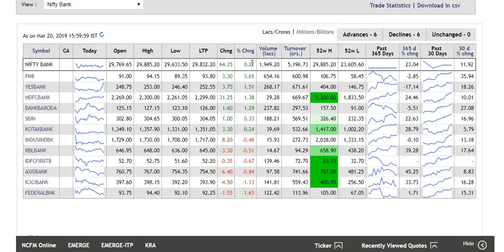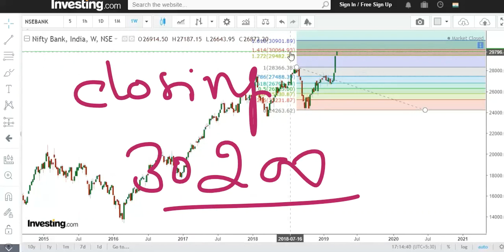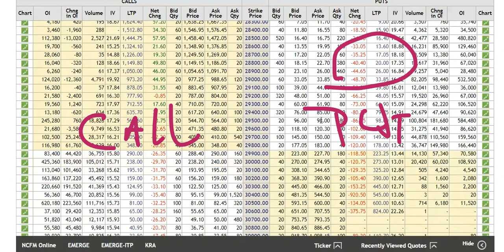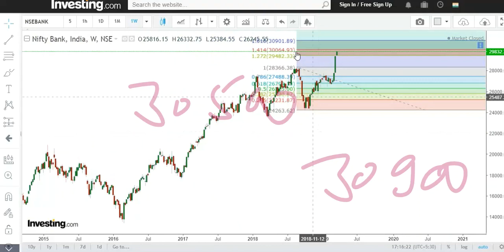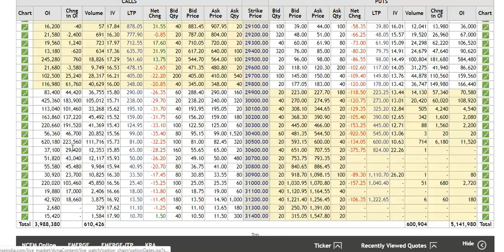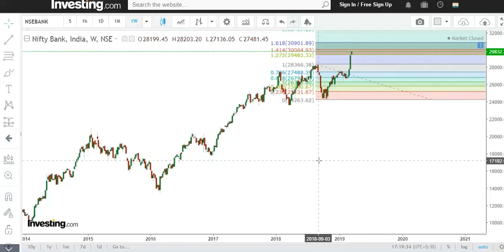Bank Nifty March 19 Closing towards 30200 Dt.20.03.2019